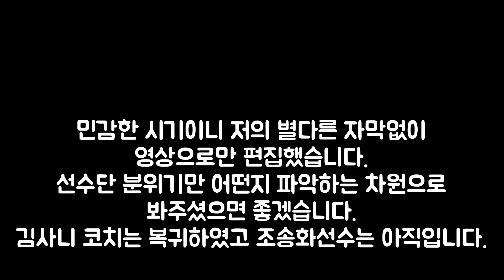이 경기 이후 김사니코치는 복귀후 감독대행, 조송화선수 임의해지 절차 진행중, 11월 20일 토요일 경기전 직캠[여자배구직캠]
조송화선수와 김사니코치 팀 이탈 기사가 나온뒤
첫 홈경기라 직관가봤습니다.

김사니코치는 19일 팀에 합류하였고 감독대행으로 새 감독 선임시까지 팀을 지휘하고
조송화선수는 11월 22일 발표된바에 따르면 임의해지 할 예정이라고 합니다.
임의해지 규정은
① 선수가 계약기간 중 자유의사로 계약의 해지를 원하는 경우 구단에 서면으로 임의해지를 신청할 수 있다. 구단은 선수의 임의해지 신청사실을 연맹에 통보하여야 하고, 총재가 이에 대한 구단의 동의를 확인한 후 선수를 임의해지 선수로 공시하면 임의해지 선수가 된다. ② 임의해지 선수는 공시일로부터 선수로서의 모든 활동이 정지되며, 구단은 공시 이후의 기간에 대한 연봉을 지급하지 않을 수 있다’고 되어있습니다.

선수비방 댓글이나 기타 운영자 판단에 의하여 부적절한 댓글이라고 판단될 시 즉각 삭제될수 있음을 공지합니다.

여자배구직캠 대공개, ผู้เล่นวอลเลย์บอล Fancam, 女子バレーボール選手ペンケム
女子排球运动员 Fancam
Korean women volleyball player Fancam channel.
Korean cheerleader fan cam channel.